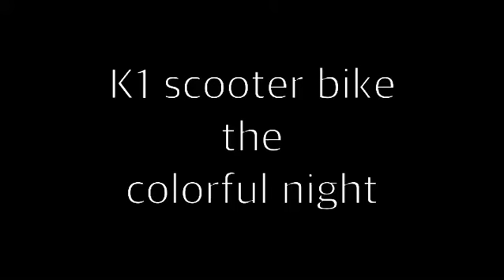幻彩十二夜（月） K1 scooter bike the colorful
幻彩十二夜（月）
K1 scooter bike the colorful night
ebike scootebike luxurylife green electricbike travel photography 電動折りたたみ自転車ダイ photo 写真撮影 사진 旅 fun LeHe K1#攝影#旅行#supreme#cool#台灣#TAIWAN#台中